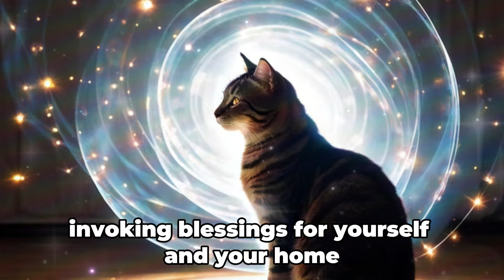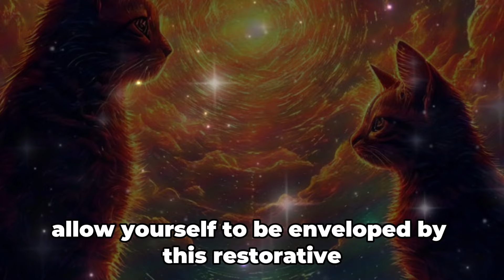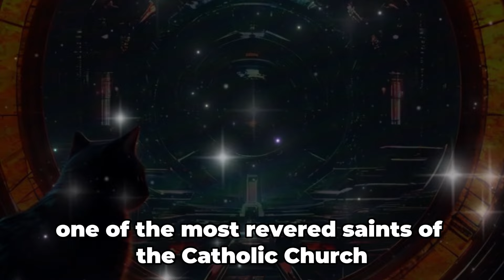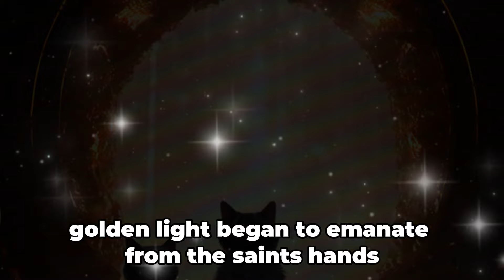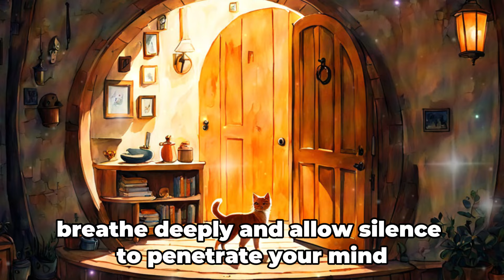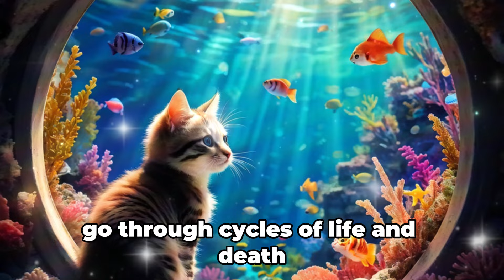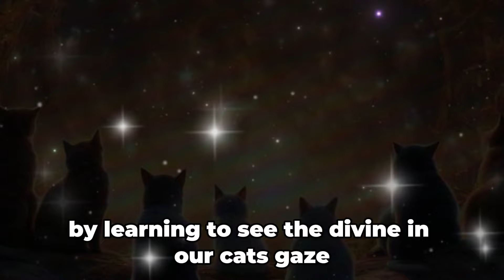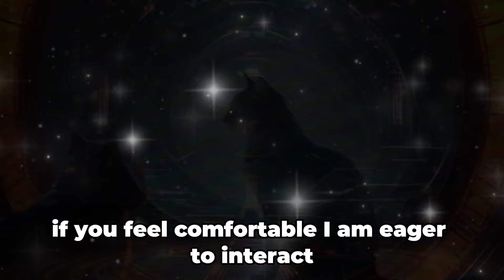Saint Francis of Assisi Predicted Something TERRIFYING for Cat Owners See What Is Already HAPPENING!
In this video, we explore the mysterious prophecies of Saint Francis of Assisi regarding cats and their owners. What did this saint, known for his deep connection with animals, predict that is so terrifying for those who live with cats? Find out how these predictions seem to manifest in today's world and what it means for you and your feline companion. Get ready to be amazed by these spiritual revelations and to see your cat in a new light!